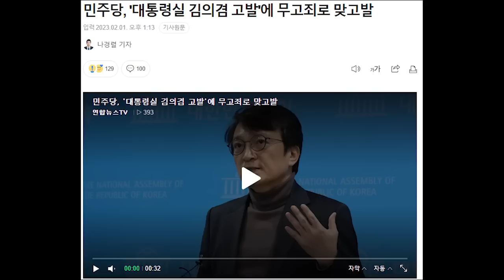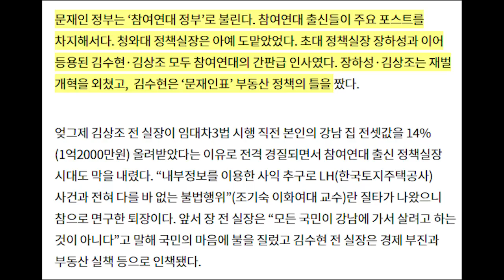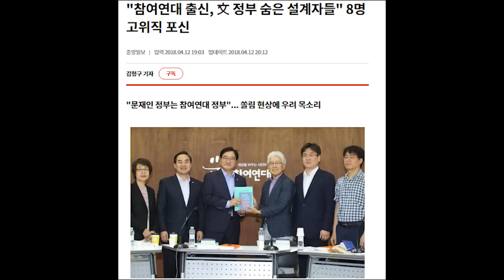대통령실에 한방 먹은 참여연대....김정숙때는 이 악물고 침묵하더니....